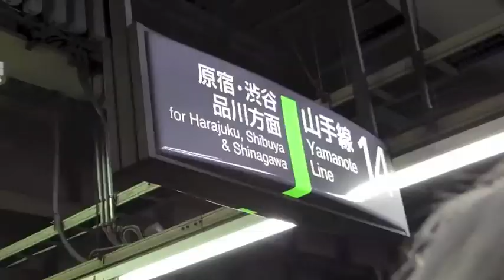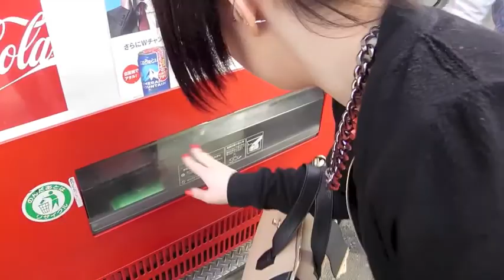Fashion Trip to Tokyo 2014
Northampton university fashion students on a study trip to Tokyo.